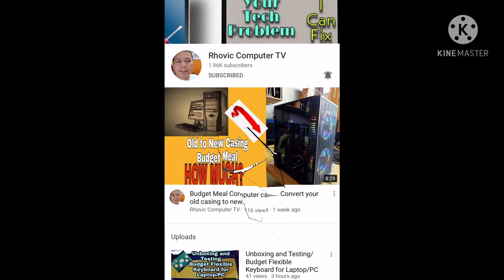Ano kaya ang meron dito sa aking chicken mami?Kakaiba daw ang sarap!Really!?may halong PAG MAMAHAL